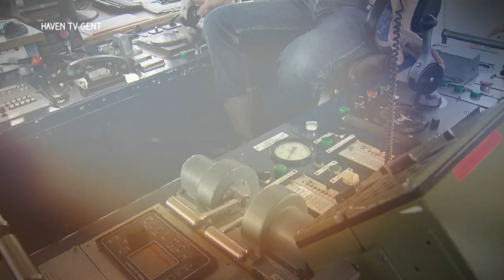HavenTV december 2016: kapitein van een sleepboot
Rudy Notterdaeme is al 28 jaar kapitein op een sleepboot. Hij wordt al die jaren al bijgestaan door stuurman Dirk en machinist Johan. Ze zijn dus zo goed als familie. Samen brengen ze een Russisch bulkschip van de Westerschelde veilig naar het Mercatordok in de haven van Gent. Dat varen hun lange leven is, blijkt uit de reportage.